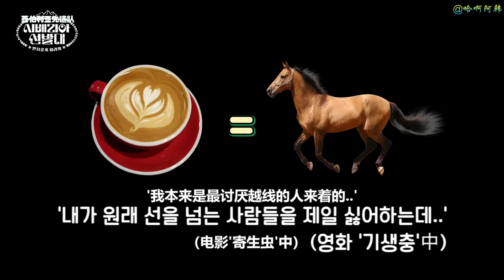[Behind] 忙内相烨越线了?? ...拜托不要再点赞按按了...☆ CUT